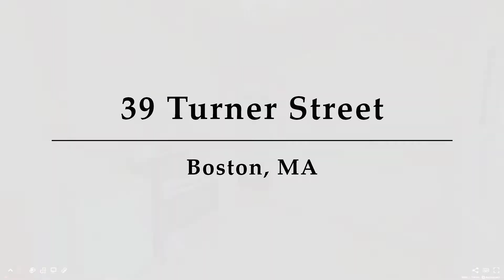39 Turner Street, Unit 2, Boston, MA - Presented by Eric Farkas